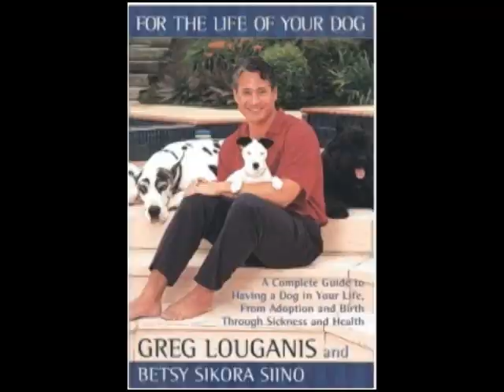Greg Louganis Jar and Bottle Opener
Comedy Infomercial